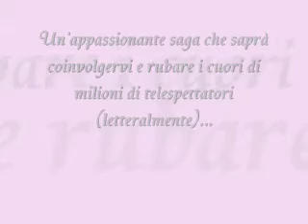Saix di Rivombrosa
un film che ha appassionato milioni di telespettatori in tutto il mondo... U.U